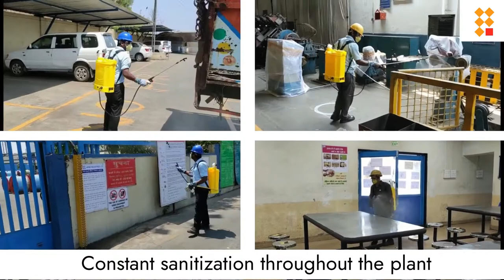APAR Industries Covid Response at Silvassa Plant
The safety of our employees and the hygiene
standards at our plants are always of top priority.

When the pandemic hit us, our Silvassa Factory took utmost care of keeping the right balance between safety and our commitment to deliver quality products to customers against all odds.